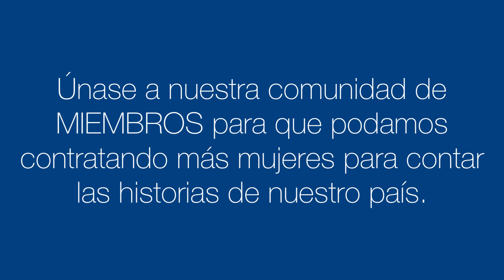¿Cómo cambia el mundo cuando más madres hacen periodismo?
¿Cómo podemos mejorar el periodismo mediante la inclusión? En El Colectivo 506, buscamos responder a esa pregunta este Día de la Madre, y todos los días. Únase a nuestra membresía para que podamos seguir contratando a mujeres para contar la historia de nuestro país: